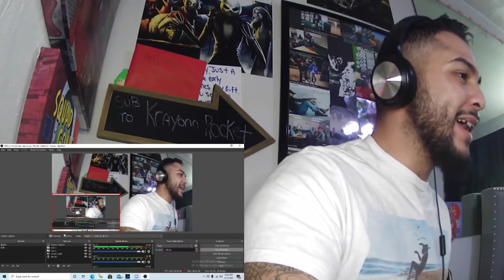🎤 NF 🎤 " LOST" FT HOPSIN [*REACTION* GREATEST VIDEO EVER]